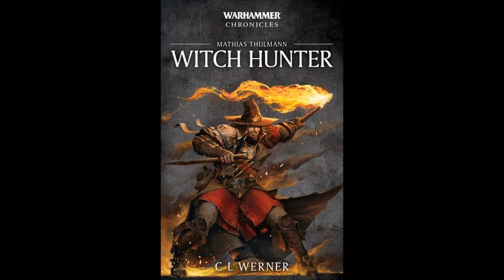Mathias Thulmann - Witch Hunter (Part 2/19)